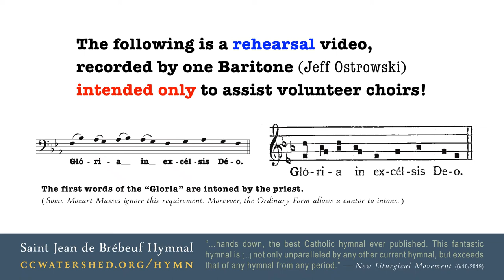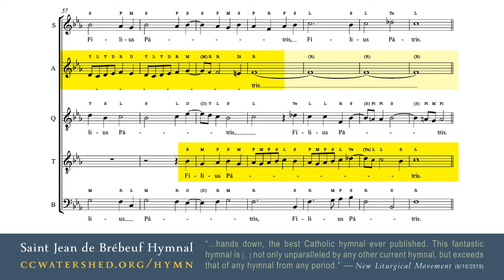“What is a Renaissance Polyphony Canon?” • Demonstration video recorded by Jeff Ostrowski